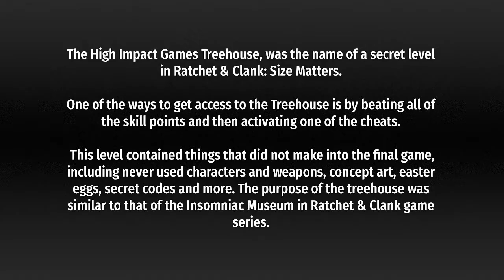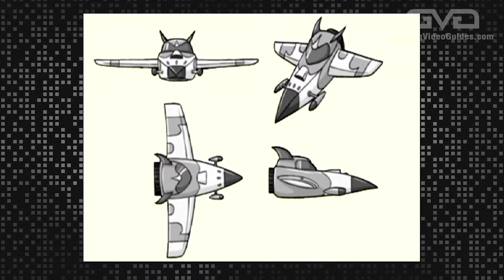Ratchet & Clank™: Size Matters - High Impact Games Treehouse (Showcase)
Ratchet & Clank™: Size Matters - High Impact Games Treehouse Showcase Video in High Definition (HD) [PS2 Gameplay]

The High Impact Games Treehouse, was the name of a secret level
in Ratchet & Clank: Size Matters.

One of the ways to get access to the Treehouse is by beating all of
the skill points and then activating one of the cheats.

 This level contained things that did not make into the final game,
including never used characters and weapons, concept art, easter
eggs, secret codes and more. The purpose of the treehouse was
similar to that of the Insomniac Museum in Ratchet & Clank game
series.

Ratchet & Clank™: Size Matters Developer(s): High Impact Games (this development company was spawned from the original Ratchet & Clank developer, Insomniac Games)